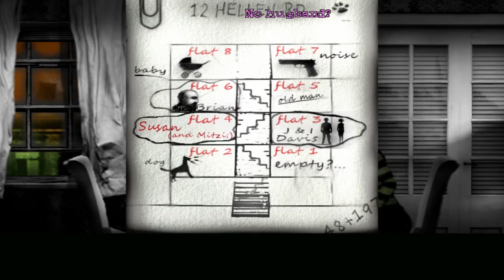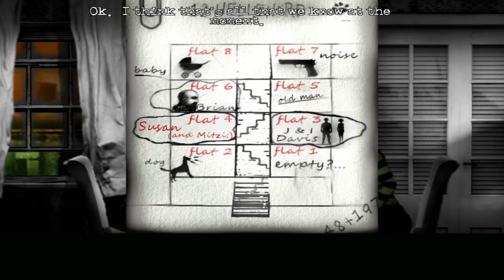The Cat Lady (Part 12) - Flowers and the Sun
Susan makes it back to the flat. Poor woman needs a long bath after what she's been through.